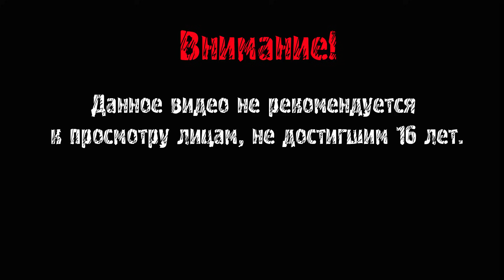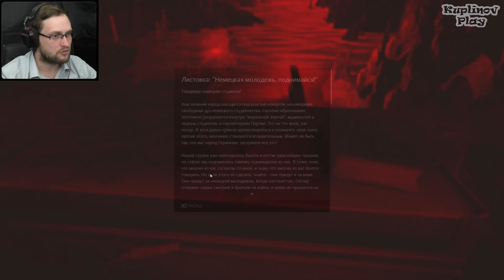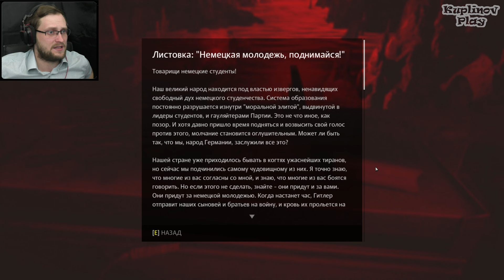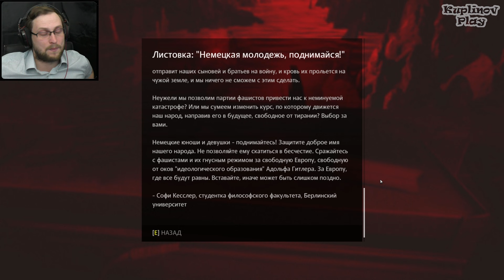Wolfenstein: The Old Blood ► И ТУТ ПЬЯНЧУЖКА ► #6